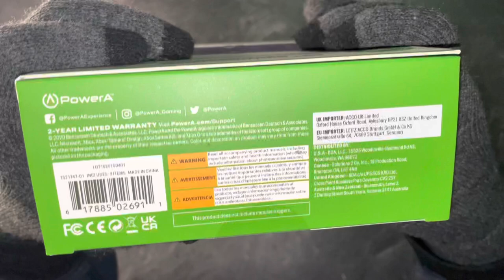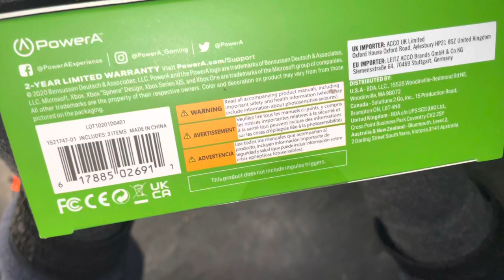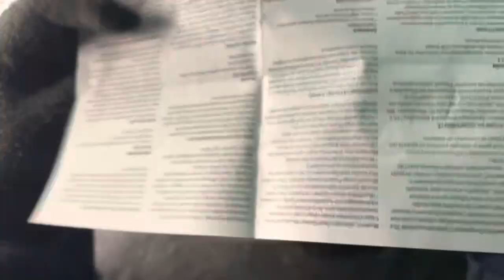UNBOXING POWER’A XBOX CONTROLLER ( test it in warzone ) Is it worth buying? English & Spanish .